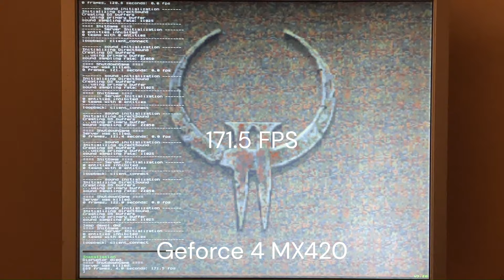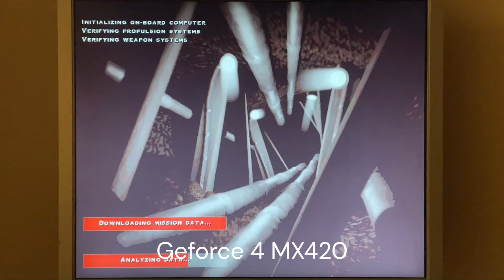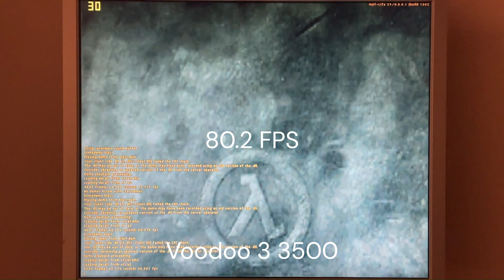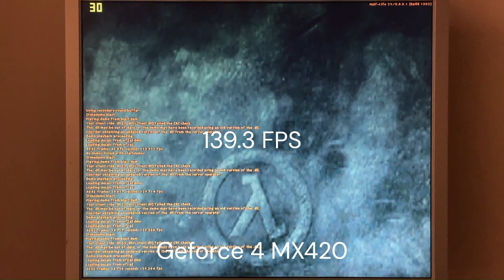3dfx Voodoo 3 3500 vs Nvidia Geforce 4 MX420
System: Athlon Xp 1500+, KM266, 256 DDR.
3dfx Voodoo 3 3500, 184 / 184 mhz, 16 mb, SDR 128-bit memory
Driver 1.07.00
Release date: April 1999
Nvidia GeForce4 MX420, 250 / 155 mhz, 64 mb, SDR 128-bit memory
Driver 41.09
Release date: February 2002
All tests were done in 1024x768, 16-bit, maximum details, Vsync off.
Max Payne run with medium details.
API
Quake 2 - V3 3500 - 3dfx OpenGL
                  Geforce 4 MX420 - OpenGL
Expendable - V3 3500  - Direct3D
                        Geforce 4 MX420 - Direct3D
Descent 3 - V3 3500 - Glide
Half Life Opposing Force - V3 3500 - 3dfx OpenGL
Unreal - V3 3500 - Glide
Deus Ex - V3 3500 - Glide
No One Lives Forever - V3 3500 - Direct3D
Max Payne - V3 3500 - Direct3D
Star Wars Jedi Knight II: Jedi Outcast  - V3 3500 - OpenGL
Warcraft 3 - V3 3500 - Direct3D